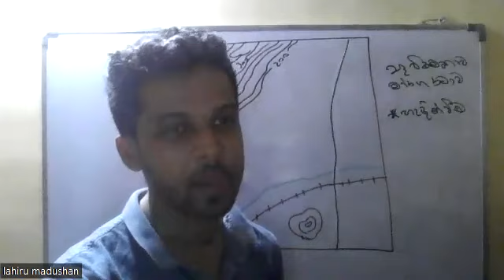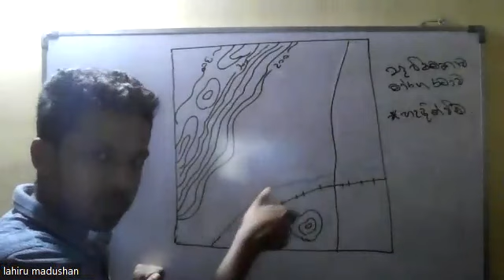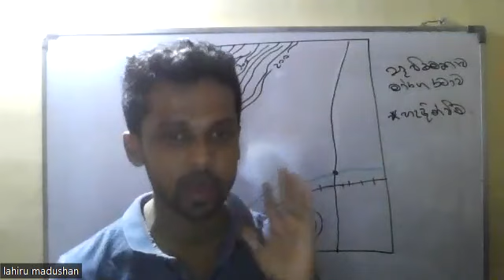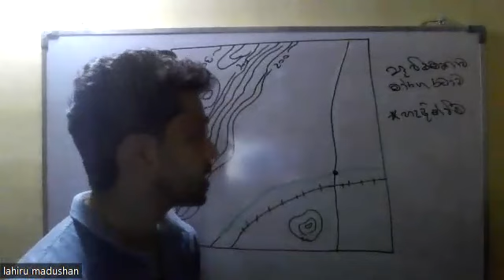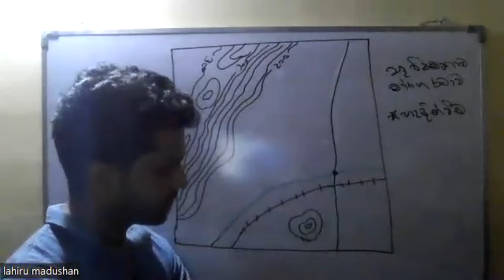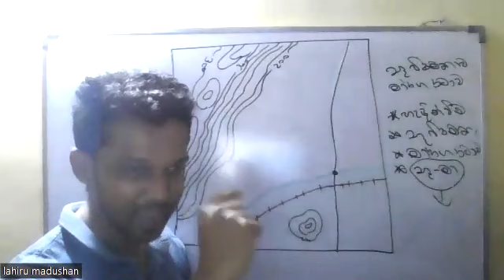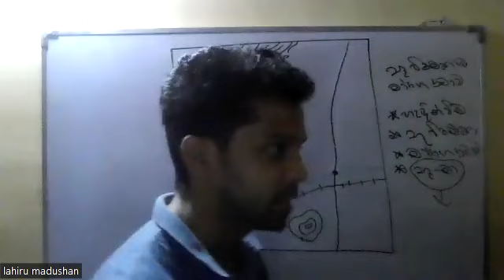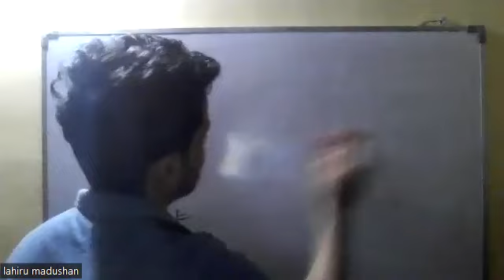භූ ලක්ෂණ සිතියම් - 14